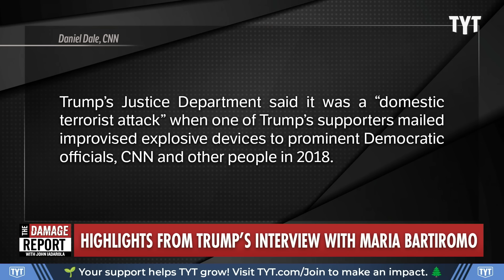Trump IMPLODES As Alarming Terrorist Lies Completely Fall Apart On Fox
Donald Trump spirals with repeated lies over American terrorist attacks during his previous administration and alarming declaration of an upcoming terrorist attack due to border security during chaotic interview with Maria Bartiromo for Fox News.  John Iadarola and Francesca Fiorentini break it down on The Damage Report.

Trump Tells Fox News ‘I Believe We’re Going to Have a Terrorist Attack 100%,’ Possibly Due to Chinese Immigrants | Video

"Donald Trump spoke with Maria Bartiromo on “Sunday Morning Futures” on Fox News, covering his potential VP picks, Iran’s nuclear potential and Trump’s belief that “we’re going to have a terrorist attack 100%,” tying that believe to an increase in immigrants from China and the Biden administration lifting Trump’s travel bans.

After Bartiromo said she’s “been told that Chinese are paying $35,000 a head, $50,000 a head” to enter the U.S. from the southern border with Mexico and that the number of “military-age men” from China is “up 1,100% year over year,” she asked, “Are they being directed by the Communist Party to come over here?”"

240205__DR06TerrorAttacks